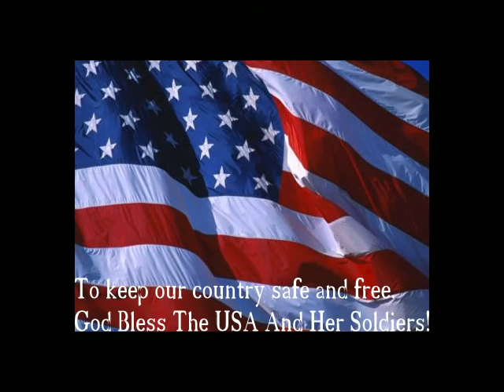Prayer Request for our soldiers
A short PSA video that I created for a Digital Video Production class that I had a few semesters ago at Lehigh Carbon Community College. The video was created using Combustion 4. The Video asks the viewer to keep our troops in their prayer as they are fighting and dieing for our precious freedom.